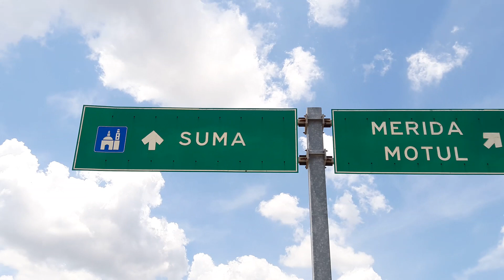20190502 120246 VIRGIN MARY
MOTHER MARY MIRACLE CLOUDS ON THE ROAD, HOLY WATERS LIGHTS IN MY SKIN (THE SOULS AND SPIRITS GOING TROUGH MY BODY, AND AFTER BATHING INSIDE ME THEY COME OUT PURIFIED AND ILUMINATED). NUBES MILAGROS DE LA VIRGEN MARIA QUE SE MANIFIESTAN EN LAS NUBES Y LAS ALMAS Y ESPIRITUS QUE AL ATRAVEZAR EL RIO DE AGUA BENDITA QUE ES MI CUERPO, SALEN EN FORMA DE LUCES DIMINUTAS DE MI PIEL